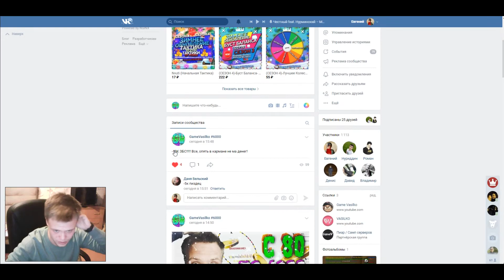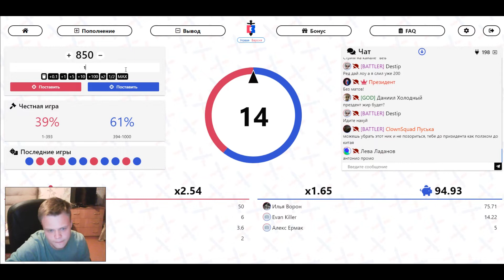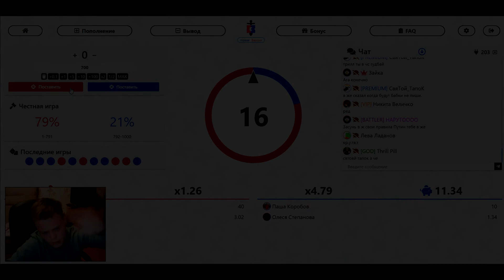BATTLE ENERGY - С 300₽ ДО 1000₽, ALLIN ПО 700₽!